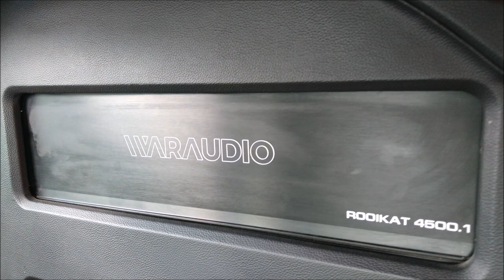¡Demo War Audio en el Estado de Hidalgo!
Camioneta DEMO presentada en el 3er Xtreme Tuning & SPL Calera por el distribuidor de War Audio en el Estado de Hidalgo.
¡Buen desempeño de Open Show!